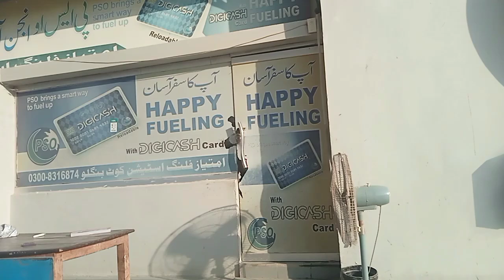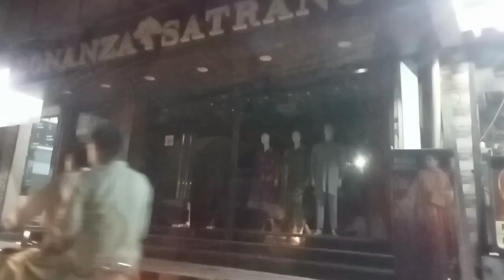Pakistan Shopping Haul 🛍️ Shadi Ki Tyari 😍